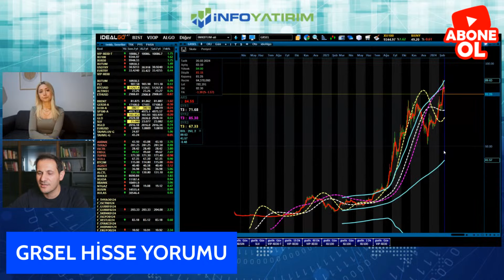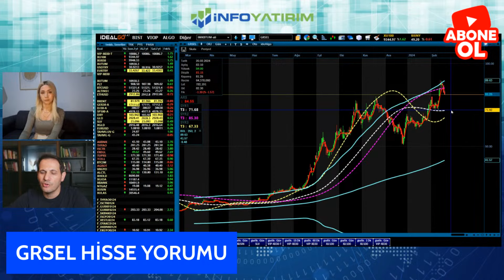Ali Acer'den GRSEL Hisse Yorumu "20 Şubat 2024 Tarihli Yayından" | İnfo Yatırım